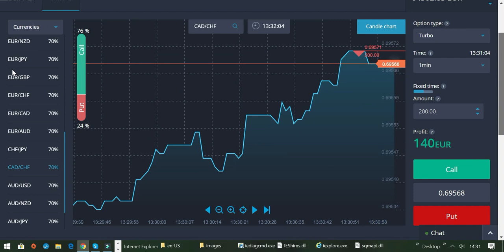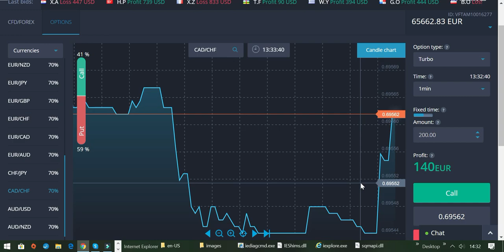Die Auswahl des richtigen Chartbildes beim Traden von Binären Optionen